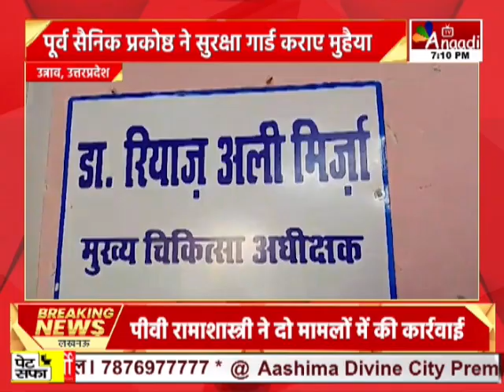Unnao : जिला अस्पताल में बढ़ी सुरक्षा, सीएचसी-पीएचसी में रिटायर्ड फौजी तैनात || Anaadi Tv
AIRTEL - 379